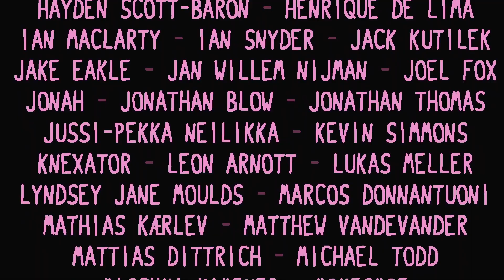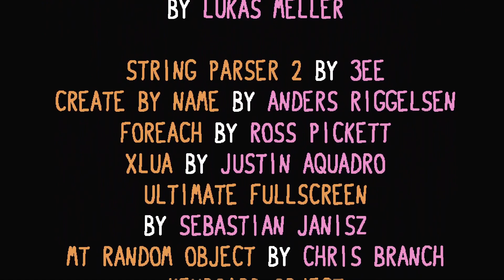Baba Is You ~ New Adventures - Late world levels (no commentary, part 9)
Version 443C (Nov 28th 2021)
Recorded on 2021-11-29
0:00 Intro
0:07 09 - Private Club
0:43 10 - Exclusive Membership
1:15 11 - New Members
1:53 12 - Clear Vision
2:44 13 - Boom!
3:28 14 - Lesson In Adjacency
4:02 15 -Demolitionwork
6:02 16 - Seeing Double
7:10 17 - Seeing Trouble
7:46 18 - Cornered Victory
8:39 19 - Advanced Linguistics 1
9:37 20 - Advanced Linguistics 2
10:29 21 - Advanced Linguistics 3
11:32 22 - Conclusion
11:55 End credits